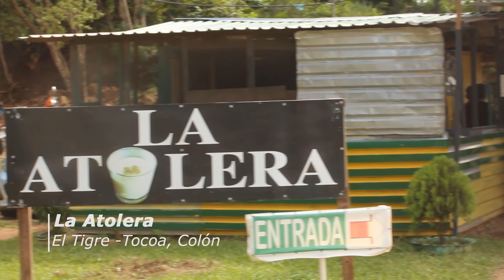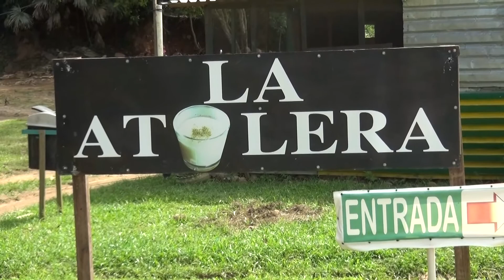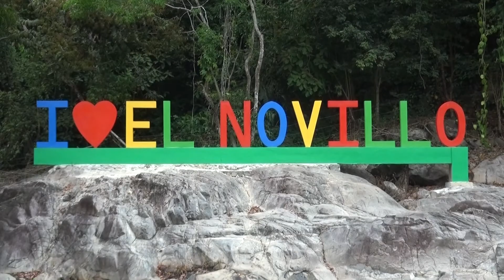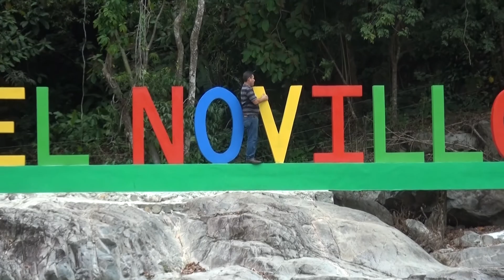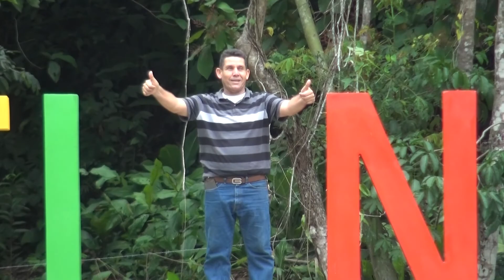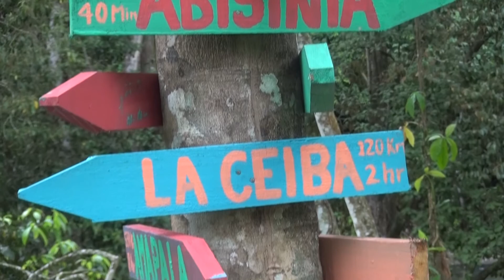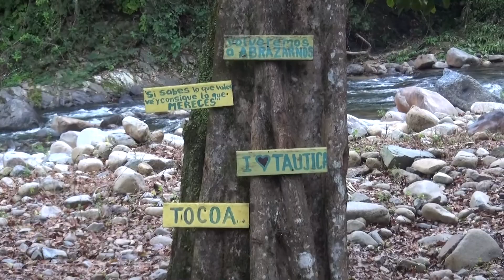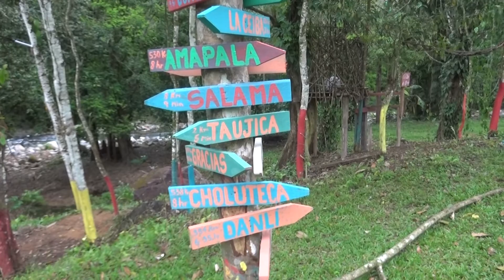TURISMO DE TOCOA